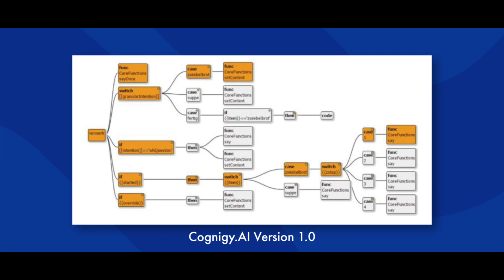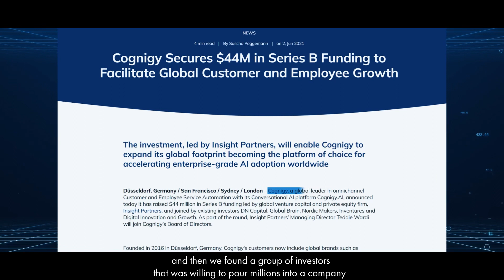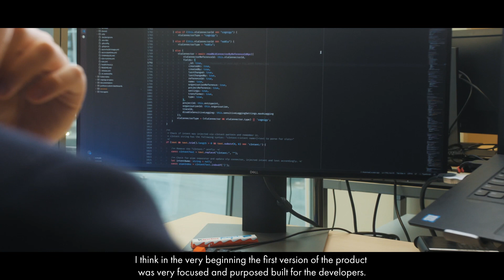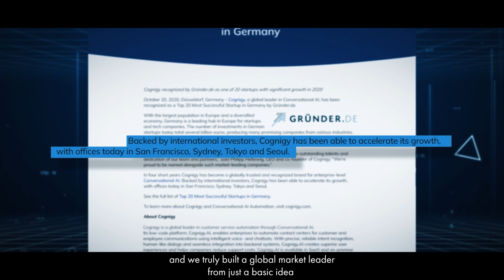Cognigy's 5th Anniversary